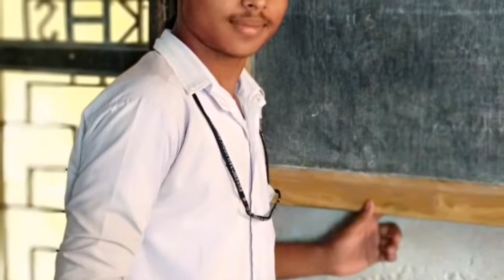Khasmorah high school. happy teacher day.